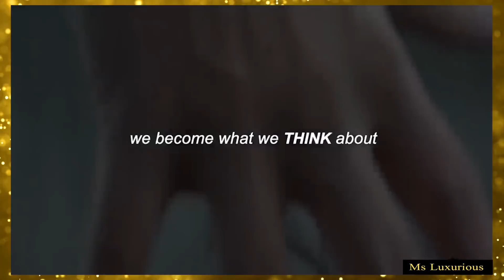Best Motivational Speech Compilation EVER 'FOCUS ON YOU' | MINDSET OF A CHAMPION | 1 HOur Motivation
➤➤ {Best Motivational Speech Compilation EVER} ➤➤

Hello everyone welcomes to MS Luxurious!!!  This Video  is about ''Best Motivational Speech Compilation EVER'', make sure to watch this video Till the End and make sure to Like and Subscribe to the Channel and Don't forget to press the Bell notification

Which one did you like?

Something small like a Taco emoji will do just fine :)